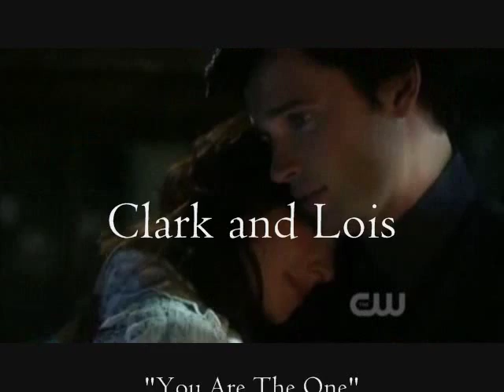Clark and Lois You Are The One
All Clips owned by WB and CW

Music: You Are the one by Toni Gonzaga feat. Sam Milby